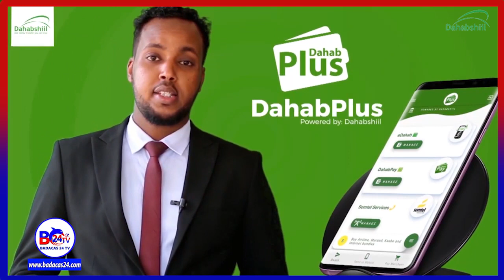Waa Sidee Xalada Abaareed Ee Somaliland ?